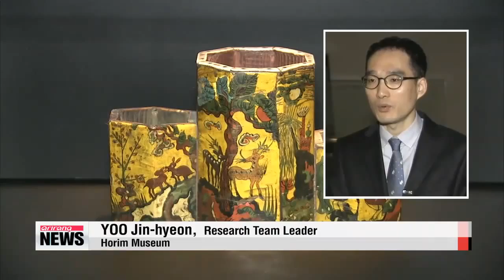Art from Joseon Dynasty on display in two exhibitions 조선시대 작품 전시회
One of the many ways that helps us understand history better... is studying the art of a particular time period.
Our Yim Yoon－hee joins us today... with a look at some works from the Joseon Dynasty.
Yes， if you want to get a better sense of the Joseon era， you might take a look at rare laquerware inlaid with mother of pearl.
But you′ll get a fuller sense of the time if you also view works by some of the top Joseon painters， as well as later pieces showing the progression of time and style.
Have a look at the first exhibit.
One of the most precious treasures from the Joseon Dynasty －. laquerware inlaid with mother of pearl.
The shimmering works of art were most commonly made during the Goryeo and Joseon Dynasties， and few authentic relics remain in Korea.
[KOREAN]
″The historical trend was to use motifs to make memorable paintings and drawings that can be appreciated in the future.″
The Horim Museum has recently gathered a collection of 90 pieces of Joseon Dynasty laquerware，... and they′re now on display for the people of Korea to enjoy.
Across the river， another museum is offering a look at a different aspect of the Joseon Dynasty′s art culture.
These timeless paintings open a window into peaceful， serene settings.
Works by legendary artists such as Kim Hong－do and Jeong Sun paved the way for modern and contemporary painters such as Cheongjeon Yi Sang－bom and Sojeong Byeon Kwon－sik .
[KOREAN]
″Cheongjeon Yi Sang－bom′s works are similar to something you would see from a camera′s angle. On the other hand， Sojeong Byeon Kwon－sik′s works transform the scene.″
30 masterpiece paintings done by artists of different styles， and from different periods in time， come together for this unique look into Korea′s history of painting.
The paintings we just saw are done by some very important artists.
These artists became legendary for their landscape paintings.
This exhibition was set up by collectors who over the past 60 years went around finding very rare paintings by these legendary painters.
These are works by artists that the Korean public is probably very familiar， as they′re considered some of the most important painters from the era in Asia.
But this exhibition looks to give further insight to these artists.
Last year there was some big news about a Goryeo Dynasty Laquerbox that was returned to Korea from Japan.
How did that piece change the way we think about laquer art？
That particular Goryeo Dynasty laquerbox is believed to be one of only 8 still in existence.
There are some people who believe art works from the Joseon Dynasty， especially things like these laquerware boxes were very simple in design.
But this exhibition aims to prove that it was actually very complex.
Laquerware from the Joseon Dynasty was very colorful， and had intricate patterns and designs， using a combination of mother－of－pearl， abalone shells， and ox horn sheets.